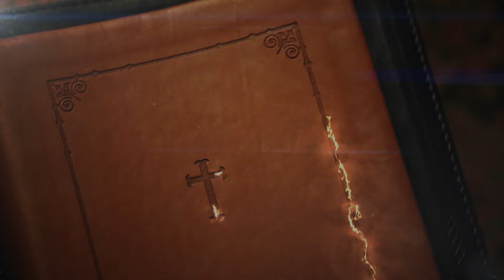SPIRIT SAYS PART OF OUR FATHER PRAYER WITH ME WHILE PRAYING FOR THEM AT HAUNTED CEMETERY IN CT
During a live stream video I was saying the prayer Our Father to help spirits crossover while using the spirit box a spirit says part of the prayer with me in sync.